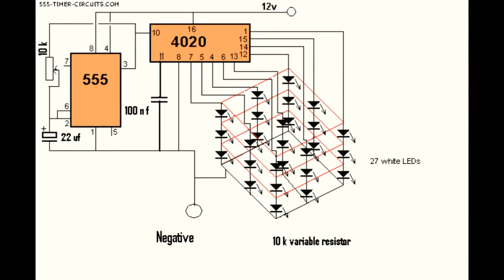DIY LED Cube using ic's Arduino uno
Is video me mene aapko led cube btaya or uska circuit diagram'''

Aslo watch
Previous video

Follow me-

Explain in hindi serious is very popular.. 🔥

Technicalarsh